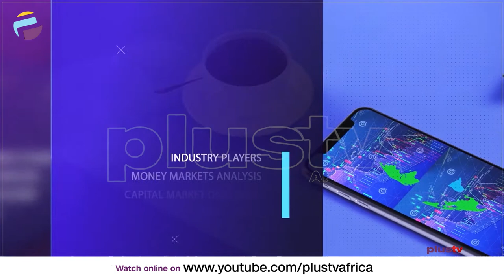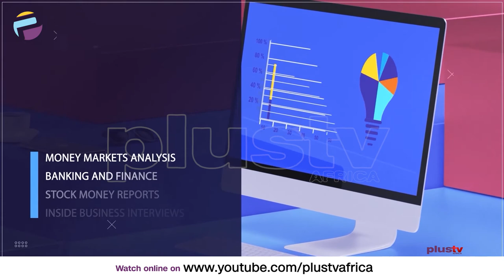Nigeria At 61: Buhari Committed To Local Crude Refining, Laments Food Prices | BUSINESS INSIGHTS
Welcome to Business Insights on PlusTV Africa.

As Nigeria marks its 61st anniversary of independence, its citizens are stuck in a general anomie of despondency. This is as a result of general insecurity in the country, rising unemployment, and high-cost of living.

Kate Pam, Business Consultant joined Justin.